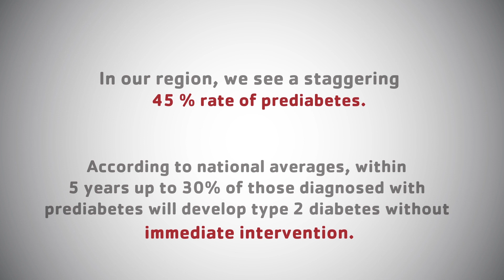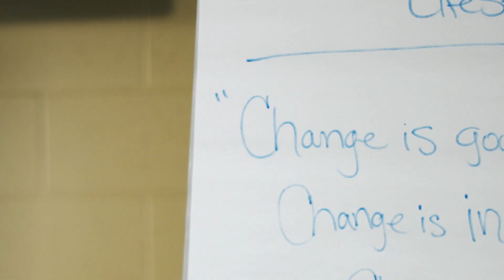YMCA's Diabetes Prevention Program - Kingsport, TN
The Greater Kingsport Family YMCA is excited to offer the YMCA's Diabetes Prevention Program to the greater Kingsport community. This CDC-approved curriculum can and will change lives in our area.